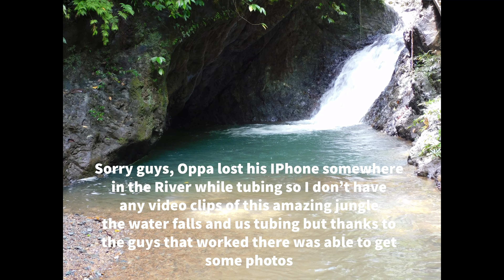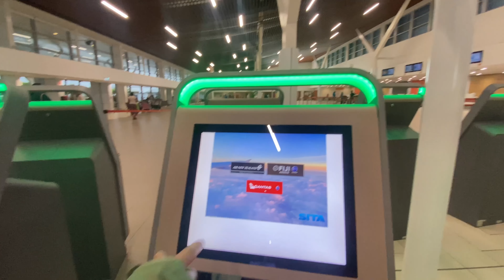Ep-196 Fist time rafting and tubing in a river